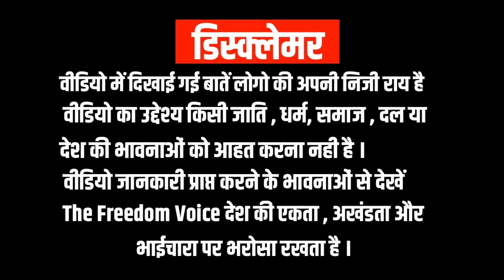सब्जी खरीदने आई महिलाएं Narendra Modi पर भड़क गई । 2024 Loksabha Election । Rahul Gandhi । Congress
2024 लोकसभा चुनाव में महंगाई होने वाली है अहम मुद्दा !
लखनऊ के सब्जी मंडी में सबसे बड़ा सर्वे ।

2024 Loksabha Chunav । Narendra Modi । Rahul Gandhi । Akhilesh Yadav । Nitish Kumar । Yogi Adityanath । 2024 Loksabha Election । 2024 Election ।  2024 Public Opinion । Arvind Kejriwal । Narendra Modi vs Rahul Gandhi । lalu Yadav ।

Reporting - Bablu
Chief Editor - Hardik
 Production - The Freedom Voice

The Freedom Voice चैनल को कोई सुझाव, विज्ञापन व सहयोग करने के लिए मोबाइल नंबर व व्हाट्सएप 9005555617 पर सम्पर्क करें ।